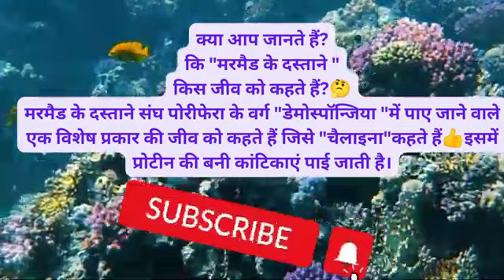मरमैड के दास्ताने किस जीव को कहते है?Which creature is called mermaid's glove#amizingfact#viralshort